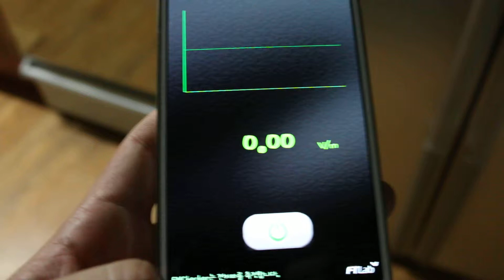Smart EM Checker 전자파 측정기